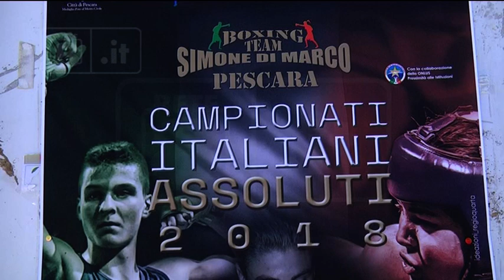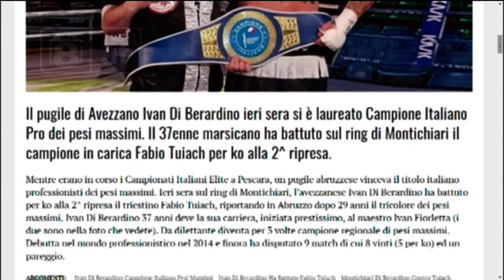Pugilato - Campionati Italiani Elite, sfuma l’oro per Sauli